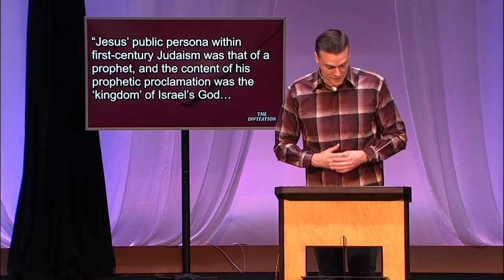Invitation to Justice | The Invitation to Wholeness | Pastor Nathan Nelson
Luke 4:16–21 & Galatians 5:13 (NRSV)
Nathan Nelson, Pastor of Mission and Outreach

I. The Role of Justice
 · Justice is part of God’s ongoing spiritual process of reconciliation
II. The Way of Justice
 · Justice requires us to be prophetic
III. The Ends of Justice
 · Justice invites restoration of community